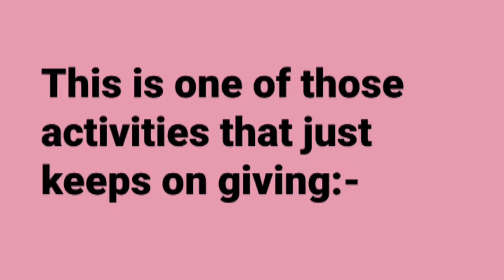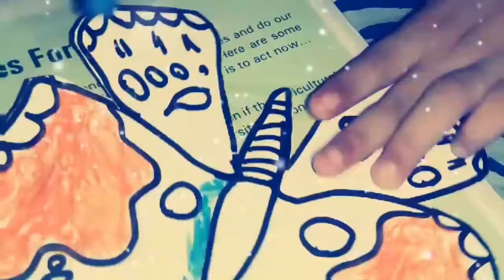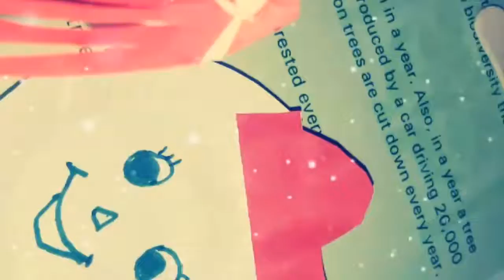Butterfly Stick Puppets nd stick puppet .. 1st class babies fun activity nd project work .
Butterfly Stick Puppets nd stick puppet .. 1st class babies fun activity nd easy project work  .

Butterfly Stick Puppets. ... Kids can create butterflies in their favorite colors and then use them as stick puppets for more fun creativity.

This is the perfect kid’s craft for spring and summer fun. Kids can create butterflies in their favorite colors and then use them as stick puppets for more fun creativity.